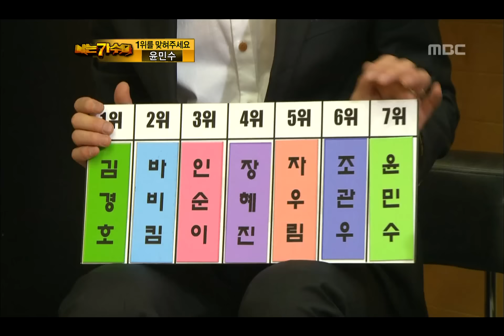7R(1), #15, Kim Kyung-ho - I'll love everything, 김경호 - 모두 다 사랑하리, I Am A Singer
방송시간  (일) 오후 06:00~

김경호 모두 다 사랑하리